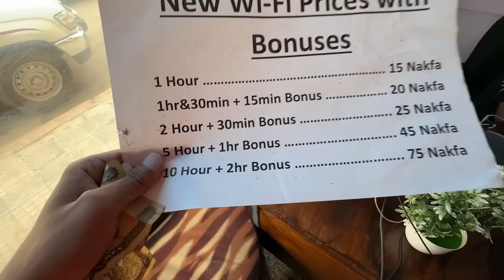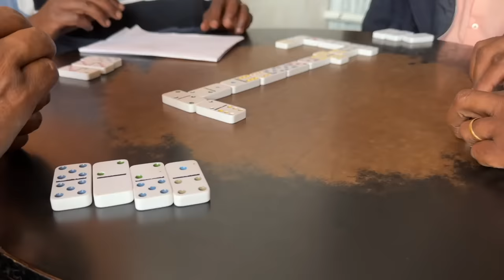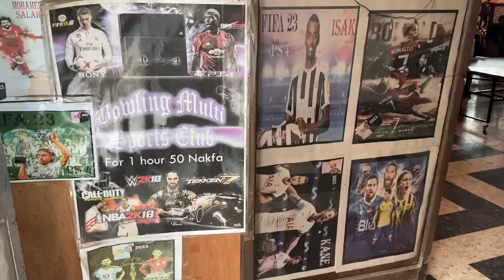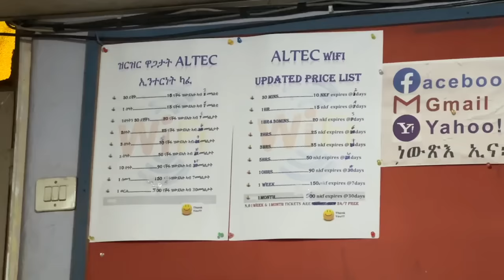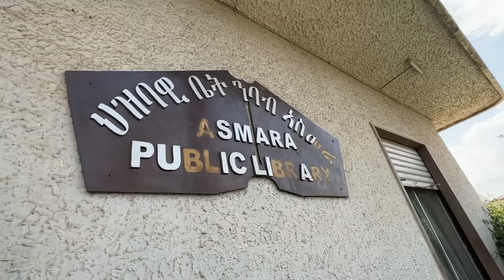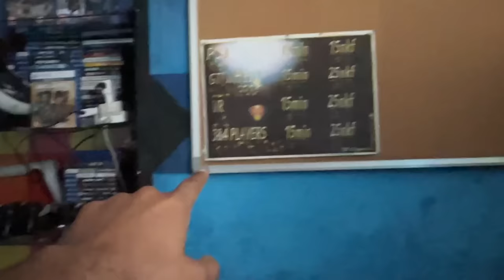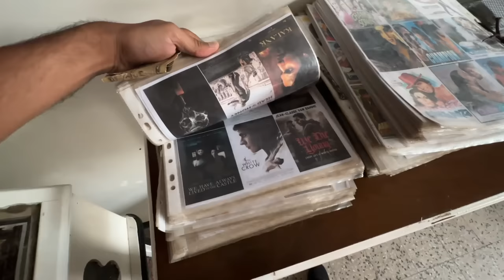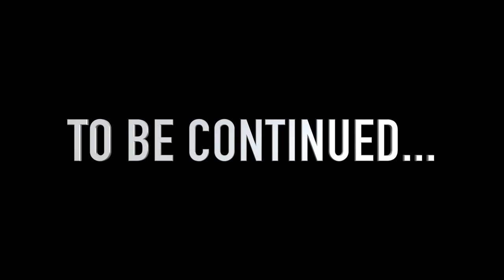ERITREA - Country without INTERNET (People Living in 1990)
In this Video we will get to know about what people of Eritrea do in their daily routine without Internet.